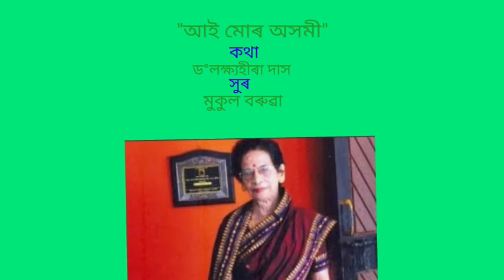আই মোৰ অসমী(Aai mor Axomi)by Lakhyahira Das